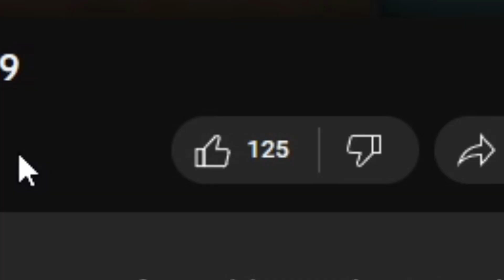How ONE slime ENDED my Hardcore Minecraft World...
END Minecraft Hardcore : How one slime contributed to my Minecraft Hardcore death!

I lost my Hardcore Minecraft world, and it was largely inspired by ezY, Beppo, Wadzee, satlyy, Wunba, Sandicition and other hardcore Minecraft youtubers like my friend Guilty! I may not be aCookieGod, PaulGG or a member of hermitcraft, I'm just a NICE family friendly Minecraft youtuber who died in Hardcore Minecraft. Episode 1 of my new Minecraft let's play series will be coming very soon!